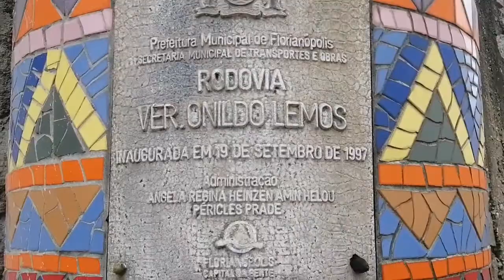Praia do Santinho 🇧🇷